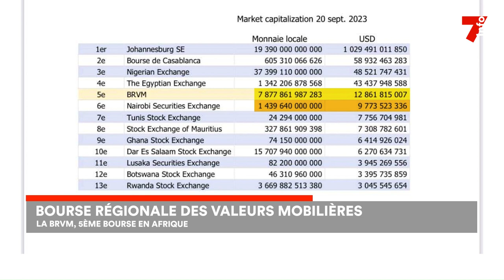Économie : la BRVM, 5ᵉ bourse en Afrique